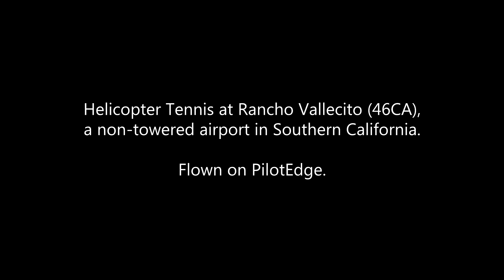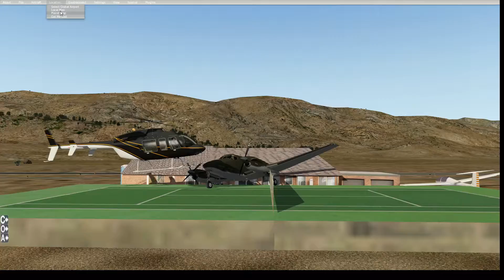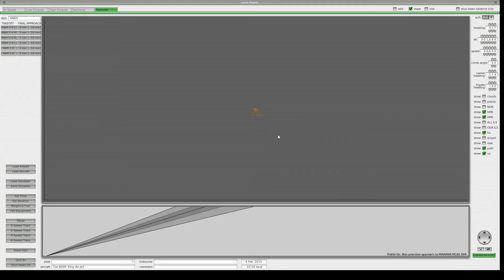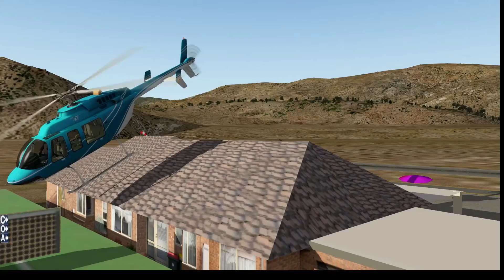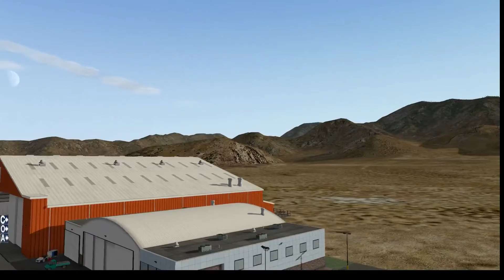Helicopter Tennis on PilotEdge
A lighter moment at a non-towered private strip (46CA) with custom scenery.

To see more of Lumber's tendency to walk off in a huff, see this clip;

Nice demo of the HD CSL models.

We opted to use Skype for comms so we wouldn't need any push to talk buttons.